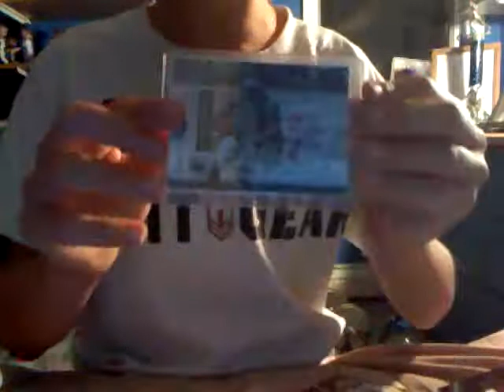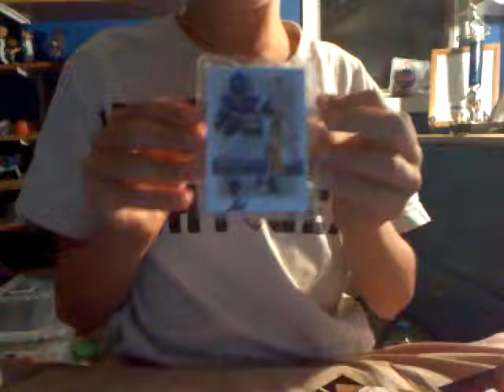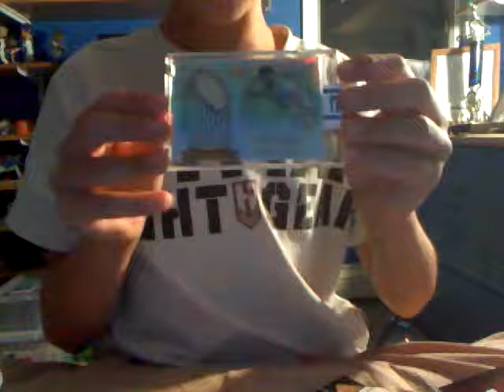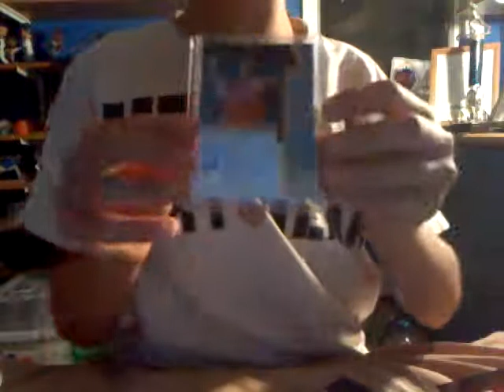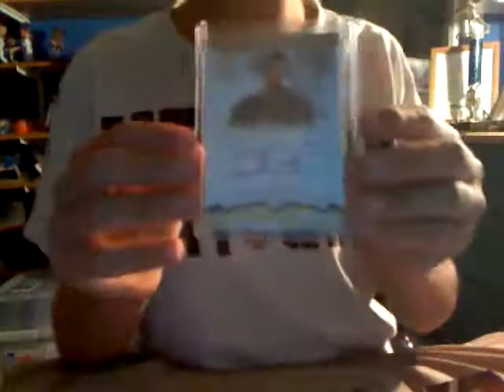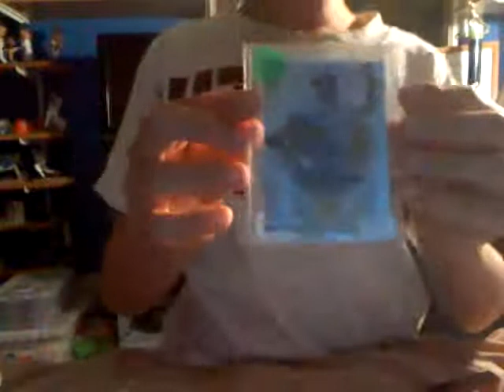High End Cards FT/FS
LMK what you like!